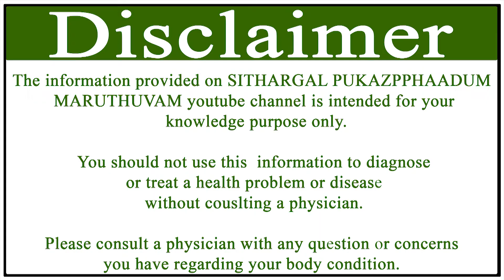Ajeeranam Indigestion in Tamil அஜீரணம் கோளாறு நீங்க